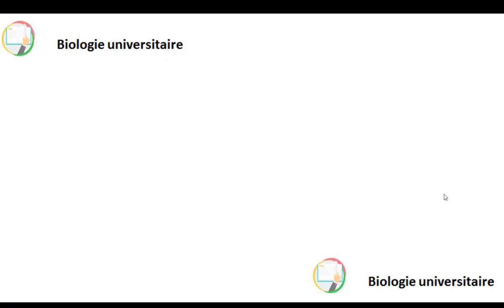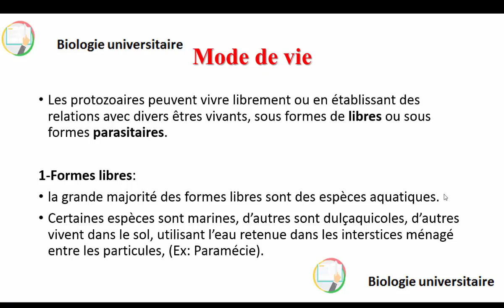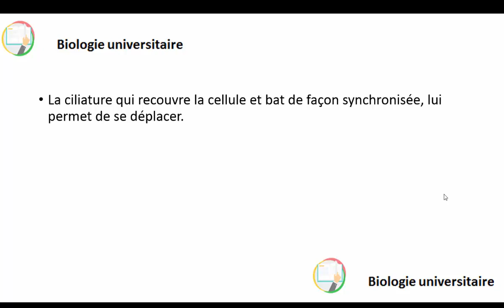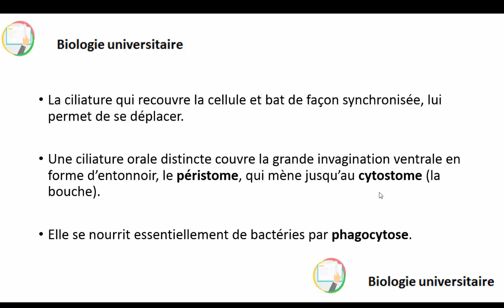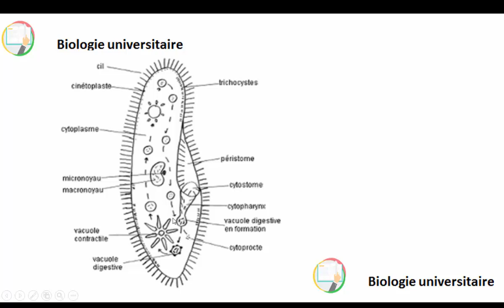هام جدآ!!! les protozoaires - mode de vie